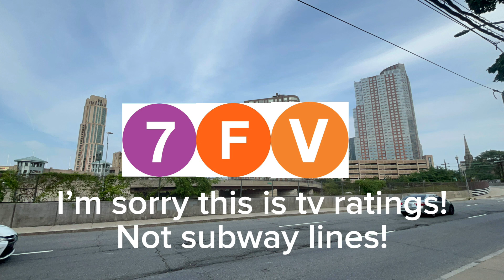My TV Ratings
TV-Y Ages 2 to 6 Year Olds
TV-Y7 7 and Up
TV-G General Audience Younger Kids Like 11
TV-PG Parental Guidance Younger kids only
TV-14 Parents Strongly Caution This Rating Is Only Under 14 Because It Has Strong Violence
TV-MA Mature Audience Only Must Be Under 17
Watch This Rating!